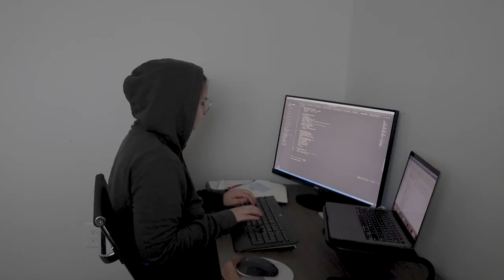Capstone Design Studio – Vite Air by Rebekah Hilton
Vite Air is a desktop air purifier and Pomodoro timer that provides young professionals working from home a unique productivity-boosting visual experience. The vine shown on the front-facing interface grows as you work. Vite Air uses the famous Pomodoro Technique, which involves completing tasks in 25 minutes cycles, followed by 5 minutes of rest. Every cycle of work and rest feeds the vine's growth. At the end of the workday, look back at the vine you've helped grow. With Vite Air, you can let go of your lack of productivity guilt, and have fun while working again.

Vite Air also keeps your desk airspace fresh and clean. Using HEPA Filter Technology, Vite Air filters out 99.9% of the pollution-related and disease-causing particulates within 200 sq ft of your desk. Vite Air's compact footprint is considerate of your much-needed desk space. It takes up the least space possible while giving your air the best cleaning job possible.

With Vite Air, you can work with the clean air and clear mind you need to be your best self. "